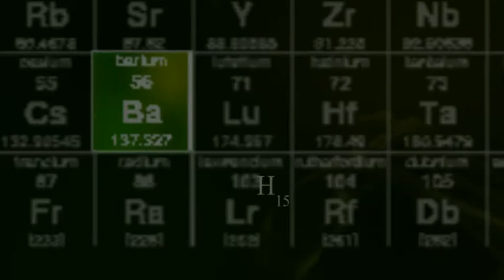Baking Bread - Parody of Vince Gilligan's "Breaking bad"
Intro for our in-the-works video. LOW QUALITY